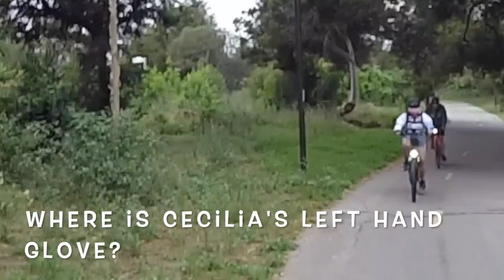Pre-Mother's Day ride around Santa Barbara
To beat the crowds (Social Distancing compliant), we rode the Maria Ignacio Route and Obern Trails in Santa Barbara to UCSB, Isla Vista and back. This was truly and fun and COMICAL ride. you'll see. ENJOY!!